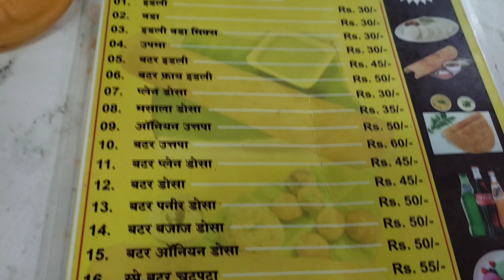1000 ro Mai bantye hai yaha roj aalag aalag prakar kai swadisht Dosa || "Radhegovind Tiffin Center "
Address :
Opp. SP office
Shri Ganesh Hights Radhegovind
Tiffin center ( Hanumanpeth)
Vazirabad, Nanded

1000 ro Mai bantye hai yaha roj aalag aalag prakar kai swadisht Dosa || "Radhegovind Tiffin center"
Dosa recipe
masala dosa
recipe
south indian food
south food
Butter masala dosa
Masala dosa
Butter paneer masala dosa
butter paneer dosa
Chatpata masala dosa
Dosa
Idlli
Sambhar
chatni